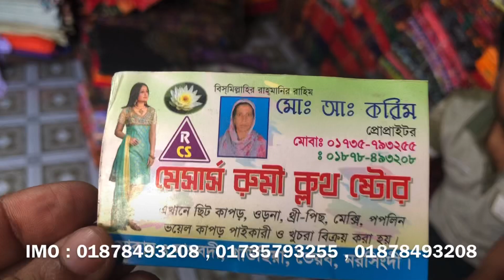ইন্ডিয়ান জয়পুরি ওয়ানপিস কিনুন পানির দামে পাইকারি বাজার থেকে